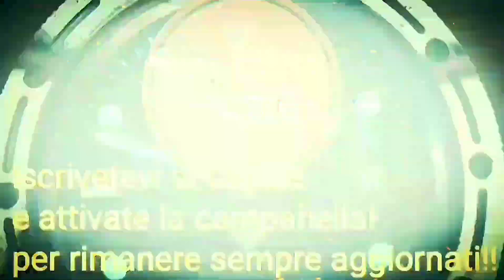youtube video 2CubgQIi-i4